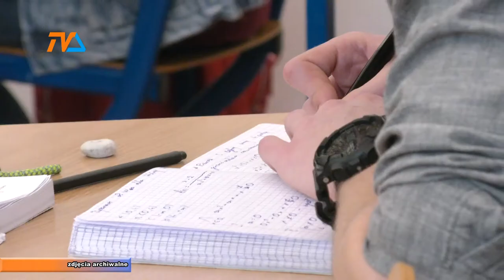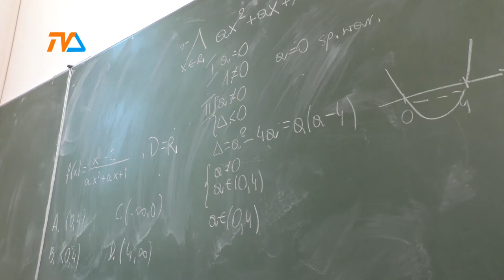Komputery dla uczniów I LO? |TVSUWAŁKI